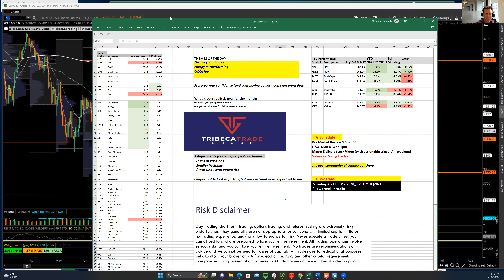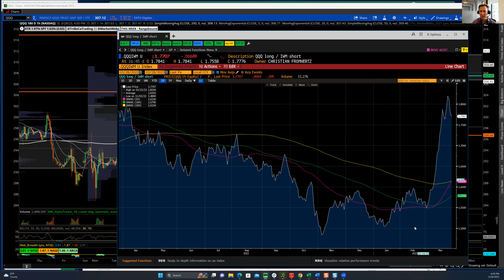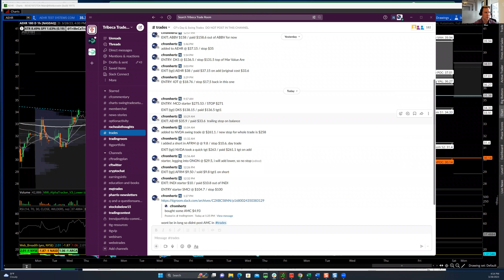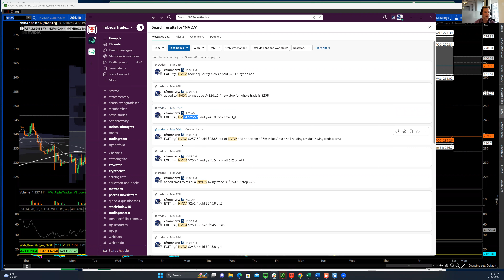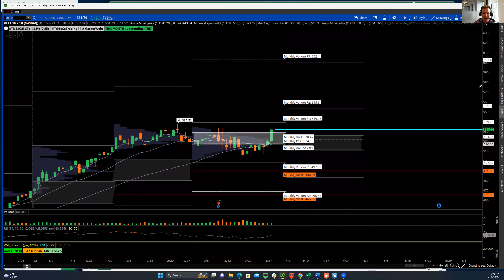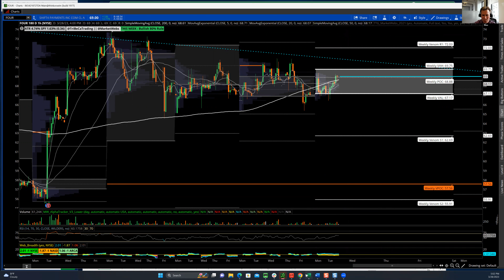TTG Market Recap 3-28-23